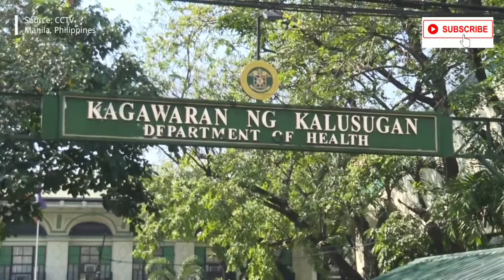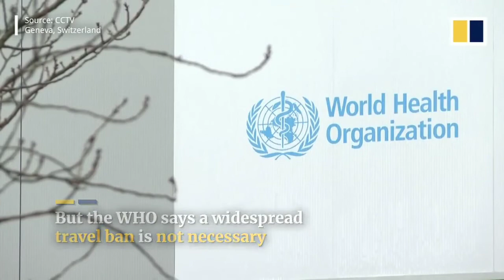Coronavirus: Reported cases in 10 countries Outbreak coronavirus China UK USA CANDA GERMAN Pakistan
Coronoa
Caronavirus:Reasons of coronavirus disease in wuhan china | Coronavirus outbreak | novel coronavirus
coronavirus infection china | novel Coronavirus in wuhan | People died on road by coronavirus

At least 100 plus people on board a cruise ship docked in the Japanese port of Yokohama have tested positive for coronavirus, health authorities say.

Almost 300 of the 3,700 people on the Diamond Princess have been tested so far. The number of infected could rise.

coronavirus china,
coronavirus cctv,
coronavirus china wuhan,
coronavirus france,
coronavirus usa,
coronavirus symptoms,
coronavirus bat,
coronavirus canada,
coronavirus korea,
coronavirus reason,
coronavirus real situation,
coronavirus replication,
coronavirus shanghai,
coronavirus situation,
coronavirus singapore,
coronavirus simulation,
coronavirus source,
coronavirus sydney,
coronavirus explained,
coronavirus europa,
coronavirus español,
coronavirus effects,
coronavirus fall,
coronavirus france 24,
coronavirus footage,
coronavirus food,
coronavirus america,
coronavirus animation,
coronavirus australia,
coronavirus al jazeera,
coronavirus action,
coronavirus abs cbn,
coronavirus abc,
coronavirus airport,
coronavirus quebec,
coronavirus truth,
coronavirus thailand,
coronavirus died,
coronavirus deutsch,
coronavirus dw,
coronavirus deutschland,
coronavirus death toll,
coronavirus documentary,
coronavirus wuhan cnn,
coronavirus who,
coronavirus conspiracy,
coronavirus collapse,
coronavirus rstv,
coronavirus replication cycle,
coronavirus rt,
coronavirus reaction,
coronavirus reportagem,
coronavirus republica dominicana,
coronavirus rusia,
coronavirus england,
coronavirus tamil,
coronavirus tagalog,
coronavirus tv patrol,
coronavirus treatment,
coronavirus telugu,
coronavirus taiwan,
coronavirus telemundo,
coronavirus trump,
coronavirus washington,
coronavirus wa,
coronavirus infection,
coronavirus inside,
coronavirus in america,
coronavirus india,
coronavirus us,
coronavirus uk,
coronavirus hospital,
coronavirus hindi,
coronavirus history,
coronavirus hku1,
coronavirus hindi news,
coronavirus houston,
coronavirus nsw,
coronavirus news philippines,
coronavirus noticias,
coronavirus news in hindi,
coronavirus nedir,
coronavirus nepal,
coronavirus national geographic,
coronavirus nbc,
n coronavirus,
coronavirus beijing,
coronavirus brisbane,
coronavirus brat killa,
coronavirus bangla,
coronavirus biology,
coronavirus balita,
coronavirus malaysia,
coronavirus market,
coronavirus mask,
coronavirus michigan,
coronavirus mongolia,
coronavirus mechanism,
coronavirus mutation,
coronavirus microbiology,
coronavirus malayalam,
coronavirus live,
coronavirus leak,
coronavirus life cycle,
coronavirus outbreak,
coronavirus outbreak in china,
coronavirus osmosis,
coronavirus origin,
coronavirus oms,
coronavirus pandemic,
coronavirus prank,
coronavirus prediction,
coronavirus pronunciation,
coronavirus pathogenesis,
corona virus protection,
coronavirus pneumonia,
hk coronavirus,
coronavirus kya hota hai,
coronavirus hoy,
coronavirus nl63,
coronavirus 17,
coronavirus 101,
coronavirus 17 dead,
coronavirus 2020,
coronavirus 24 oras,
coronavirus 2002,
coronavirus 2019-ncov,
coronavirus symptoms 2020,
coronavirus 2003,
norovirus 2019,
novel coronavirus 2019,
coronavirus 3d,
coronavirus 90000